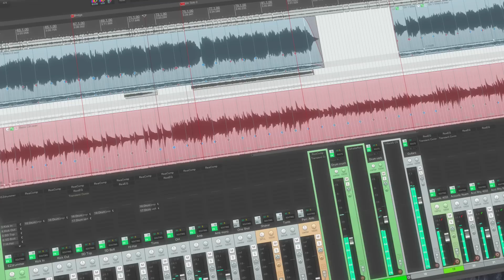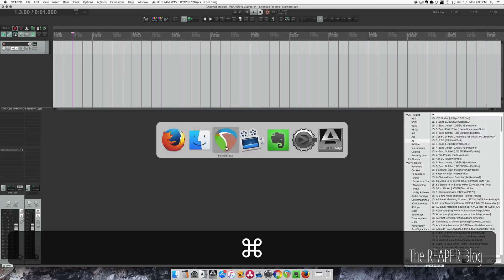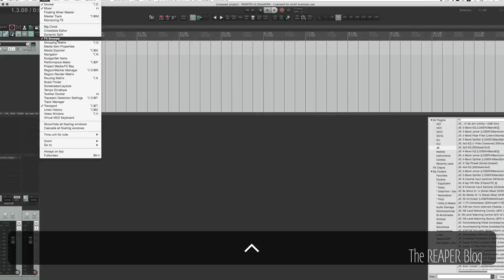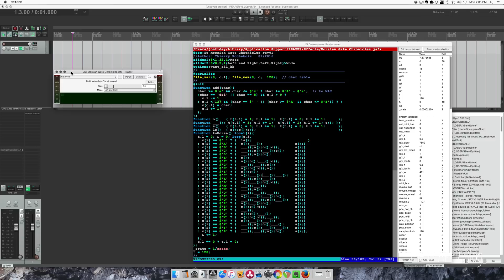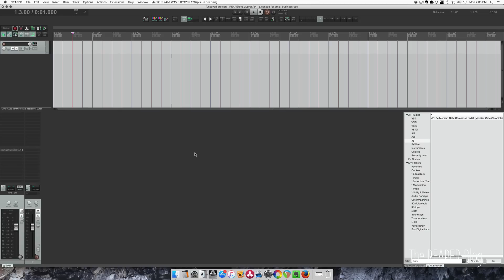How to install JS plugins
Two ways to install JSFX plugins for REAPER.
Let me know if you're still having trouble.